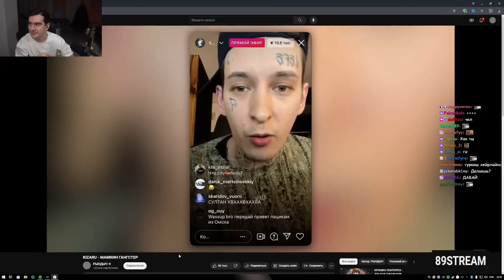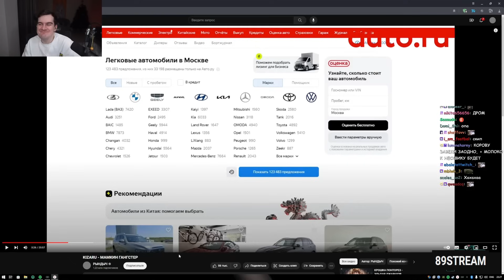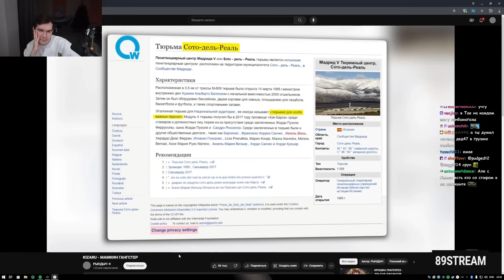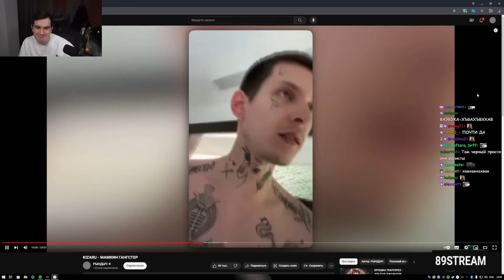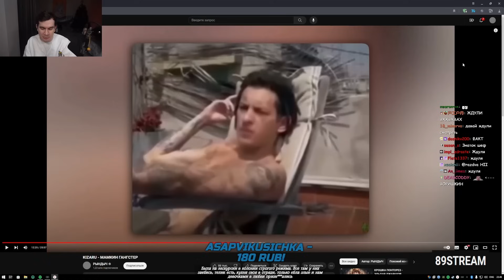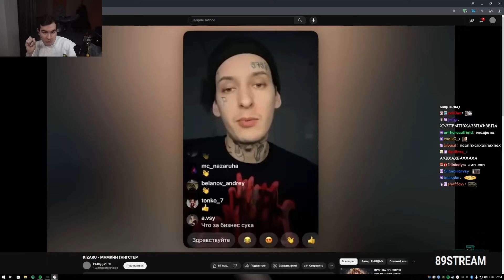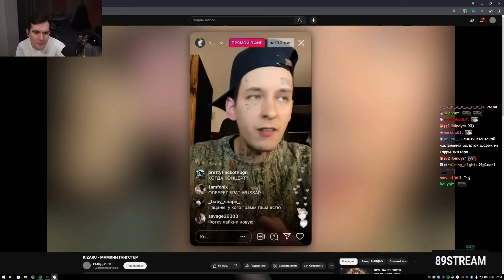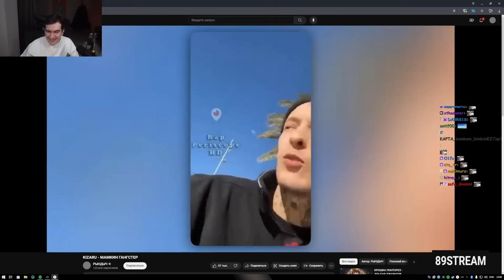БРАТИШКИН СМОТРИТ: KIZARU - МАМКИН ГАНГСТЕР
БРАТИШКИН СМОТРИТ#БРАТИШКИНА